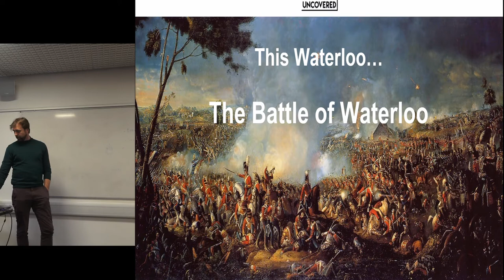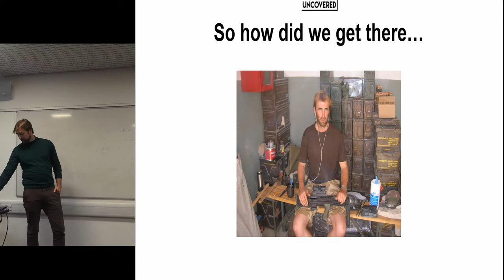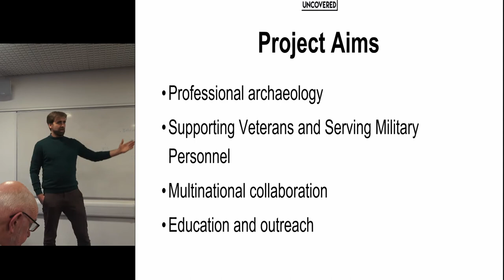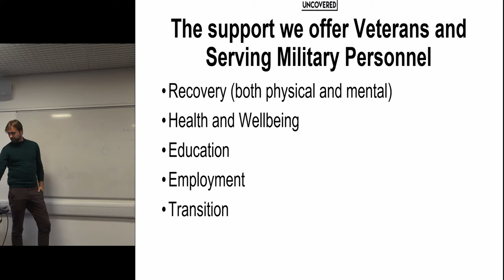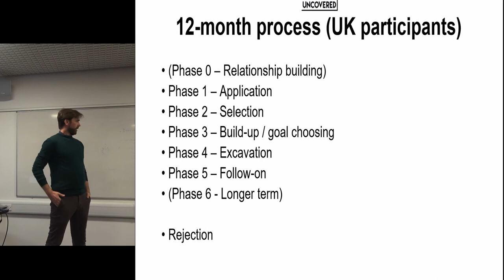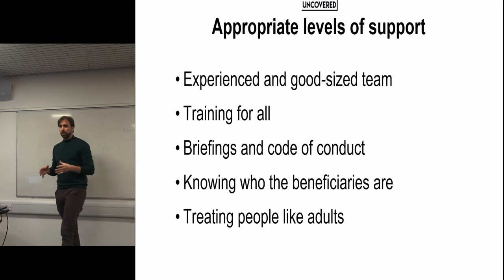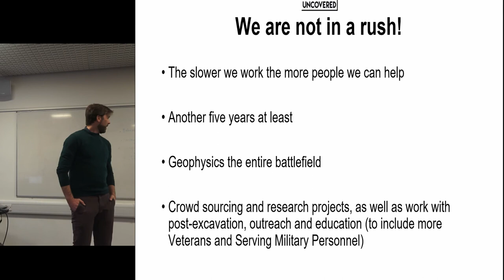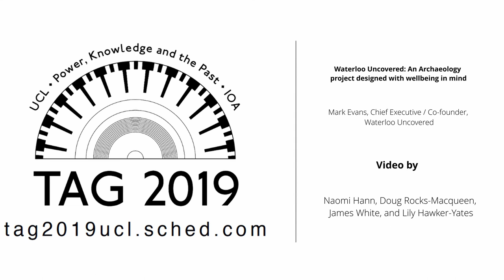Waterloo Uncovered: An Archaeology project designed with wellbeing in mind.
Waterloo Uncovered is an archelogy project designed with wellbeing in mind. WU Chief Executive Mark Evans will discuss how wellbeing has been successfully worked into the project design, the benefits it has provided across the project, and the problems that have been overcome along the way.

Waterloo Uncovered has been excavating the Waterloo battlefield and supporting veterans and serving military personnel since 2015. Harnessing the unique power of archaeology to improve their wellbeing, education, employment opportunities, recovery from mental and physical injury, and transition into civilian life. As well as a willing and able source of diggers, the inclusion of veterans and serving military personnel in the project provides valuable first-hand military experience that helps archaeologist interpret archaeological finds from the battle they uncover together.

The 2019 excavation involved over 130 people; over half of whom had served, and following the success and worldwide media coverage of the 2019 excavation, WU plans to continue to grow its interdisciplinary archaeological investigations at the Waterloo battlefield until at least 2025. In doing so, supporting more serving military personnel and veterans, by including them in all aspects of the project.

Mark Evans, Chief Executive / Co-founder, Waterloo Uncovered